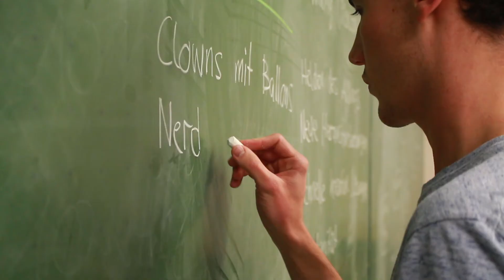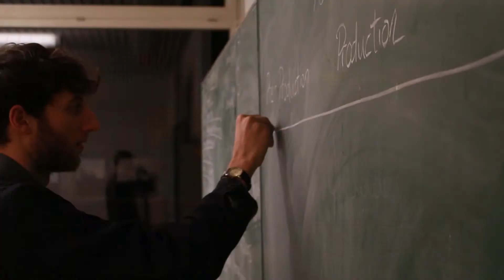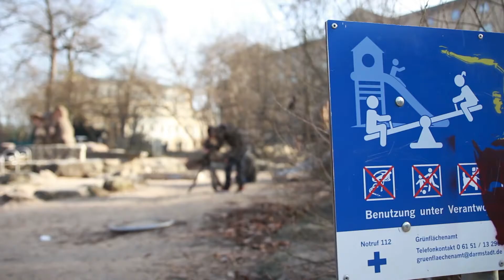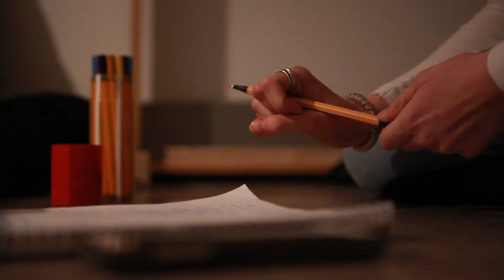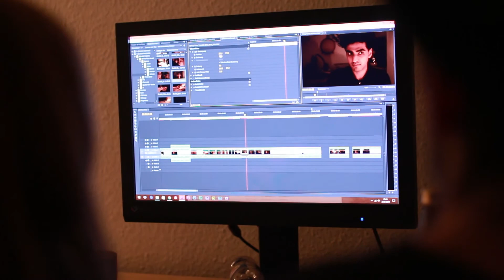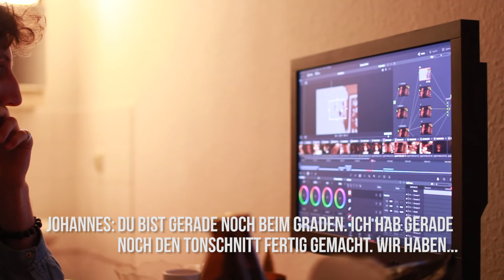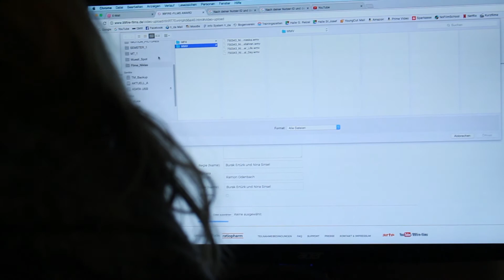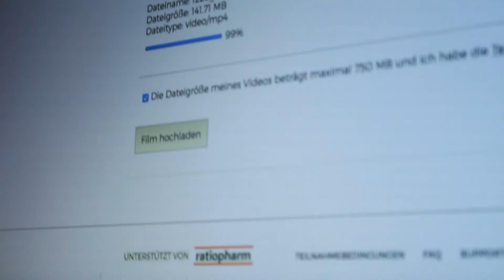Obscurus - Behind the Scenes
Hey!
Hier ist das Behind the Scenes unseres Beitrages zum 99-Fire-Films-Award 2017. Wir hatten sehr viel Spaß und ein schlafloses Wochenende. Danke nochmal an alle Beteiligten!

erstes und zweites Lied: Jonny Koch

letztes Lied: Joakim Karud

Ich hoffe, du hattest viel Spaß beim Video :)